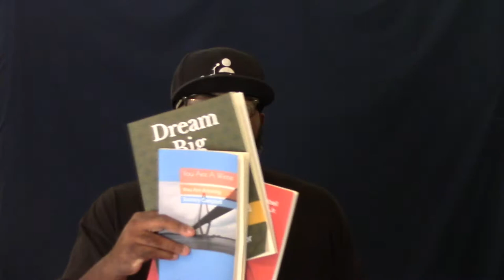How Did You Do It (An Amazing Motivational Video) Dr Campbell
If you want to Book Dr. Campbell to speak at your next Big Event, Sports Team, Internationally, Conference, Corporation, Summit, University/College, Nonprofit, School then please contact or email